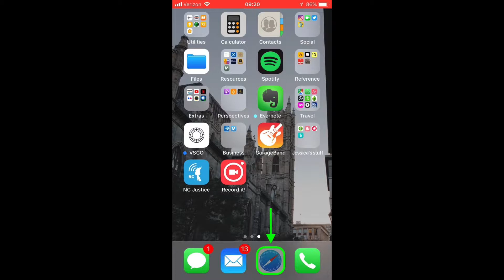1 Star Reviews against Farm Worker Abuse